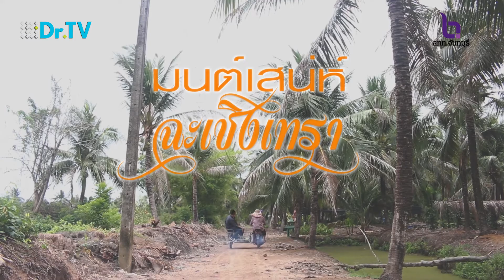สารคดีท่องเที่ยว : มนต์เสน่ห์ฉะเชิงเทรา : มะพร้าวน้ำหอมบางตลาด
“เมืองธรรมะ พระศักดิ์สิทธิ์ ชิดเมืองหลวง มะม่วงหวาน ข้าวสารขาว มะพร้าวน้ำหอม” เป็นคำขวัญของจังหวัดฉะเชิงเทรา ก่อนที่จะเปลี่ยนมาใช้คำขวัญปัจจุบัน ไม่มีอะไรมากก็แค่จะบอกว่ามะพร้าวน้ำหอมน่ะ แปดริ้วเขาก็ไม่น้อยหน้าใคร ไม่งั้นเขาคงไม่เอาไปเขียนไว้ในคำขวัญหรอก ...ถึงแม้ต่อมาเขาจะตัดออกไปจากคำขวัญแล้ว แต่มะพร้าวน้ำหอมของที่จังหวัดฉะเชิงเทราก็ยังมีดีและเด่นเหมือนเดิม ไม่เชื่อไปลองชิมเลยจร้าาา